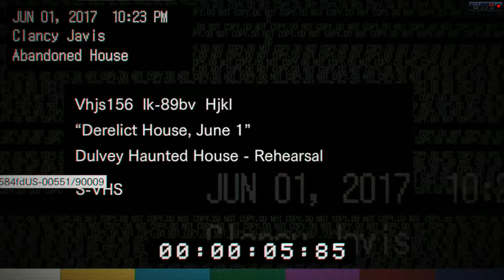『Resident Evil 7 新體驗版』#2/2 新的東西在哪裡呢？ - 阿汪&白豬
大家一起來找看看和舊版比起來
哪裡有布一樣啊？？？